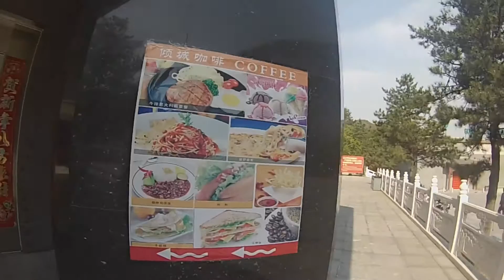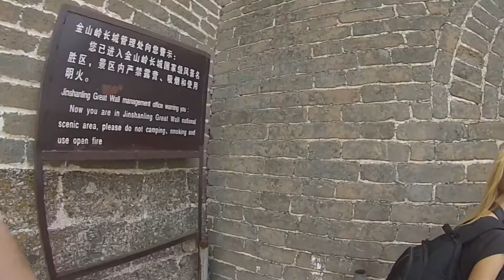👲SIMATAI // GRAN MURALLA CHINA SIN TURISTAS //TRAVEL Asia, China (cap 3)🐉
Sigue nuestro trip por Asia, en este video nos vamos a la ciudad de Pekin y desde allí, como fue la odisea para llegar al tramo menos conocido de la muralla China, Simatai.

tag gran muralla china, simatai, great wall, tour asia, jinshanling, turismo en china , viaje asia, VIAJES VACACIONES,

-~-~~-~~~-~~-~- travel backpacker mochileros mutianyu great wall